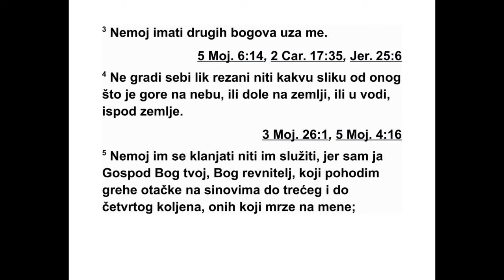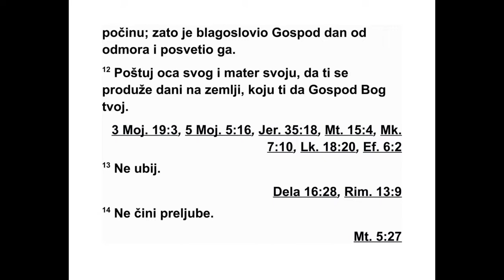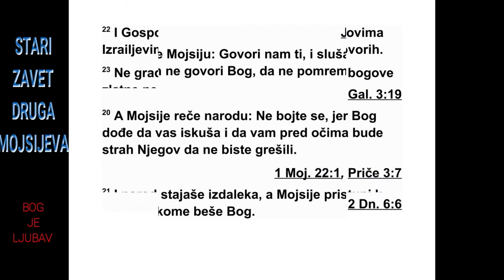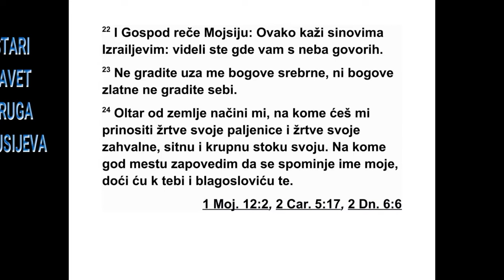DRUGA KNJIGA MOJSIJEVA DVADESETA GLAVA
20 Затим је Бог изговорио све ове речи:
2 „Ја сам Господ, твој Бог, који те је извео
из египатске земље, из дома робовања. 3
Немој имати других богова осим мене.
4 Не прави себи резани лик нити било
какву слику од онога што је горе на небеси -
ма или до ле на земљи или у водама испод
земље. 5 Не клањај им се нити им служи, јер
сам ја, Гос под, твој Бог, Бог који захтева да
се оданост исказује искључиво њему. Ја
походим преступе очева на синовима, до
трећег и до четвртог колена, оних који ме
мрзе, 6 а милост показујем и хиљадитом
59 2. МОЈСИЈЕВА 18,22 - 20,6
колену оних који ме воле и држе се мојих
заповести.
7 Не спомињи* име Господа свог Бога на
не достојан начин, јер Господ неће оставити
без казне онога ко недостојно спомиње* ње -
гово име.
8 Сећај се Шабатног дана и сматрај га светим.
9 Шест дана ради и обављај сав свој
по сао. 10 А седми дан је Шабат* посвећен
Господу, твом Богу. Не ради никакав посао,
ни ти, ни твој син, ни твоја кћи, ни твој роб,
ни твоја робиња, ни твоја стока, ни странац
који живи у твом граду. 11 Јер је за шест да -
на Господ створио небеса и земљу, море и
све што је у њима, а седмог дана је починуо.
Зато је Господ благословио Шабатни дан и
посветио га.
12 Поштуј свог оца и своју мајку да ти се
про дуже дани на земљи коју ти даје Господ,
твој Бог.
13 Не почини злочин убиства.
14 Не учини прељубу.
15 Не укради.
16 Не сведочи лажно против свог ближњег.

17 Не пожели кућу свог ближњег. Не по -
же ли жену свог ближњег, ни његовог роба,
ни његову робињу, ни његовог бика, ни ње -
говог магарца, нити ишта што припада твом
ближњем.”
18 И цео народ је видео громове, муње,
звук рога и гору која се димила. Кад је народ
то видео, задрхтао је и држао се подаље. 19
Онда су рекли Мојсију: „Ти нам говори, а ми
ћемо слушати. Нека нам не говори Бог да не
помремо.” 20 А Мојсије је рекао народу: „Не
бојте се, јер је Бог дошао да вас искуша и да
стално имате страх од њега да не бисте грешили.”
21 И народ је стајао подаље, а Мој -
сије је пришао густом тамном облаку где је
био Бог.
22 Господ је рекао Мојсију: „Овако кажи
Израеловим синовима: ‘Видели сте да сам
вам говорио с небеса. 23 Не правите поред
мене богове од сребра и не правите себи бо -
гове од злата. 24 Направите ми олтар од зе -
мље и на њему приносите своје жртве паљенице
и жртве захвалне, своју ситну и крупну
стоку. На сваком месту где одредим да се
спо миње моје име, доћи ћу к теби и благословићу
те. 25 Ако ми будеш правио олтар
од камена, не гради га од клесаног камена.
Ако га обрађујеш длетом, тада ћеш га оскрнавити.
26 Не прави степенице којима ћеш
се пењати до мог олтара, да се на њему не
открије твоја голотиња’.”